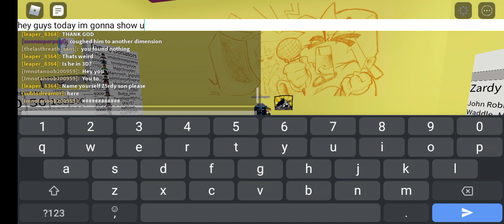how to get the zardy morph skin and the scare crow badge in friday night funkyin rp